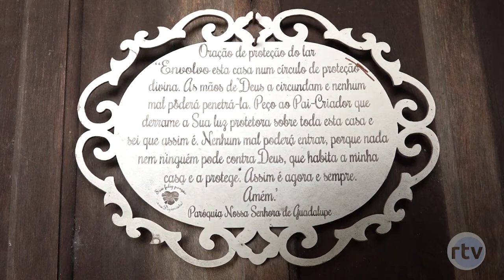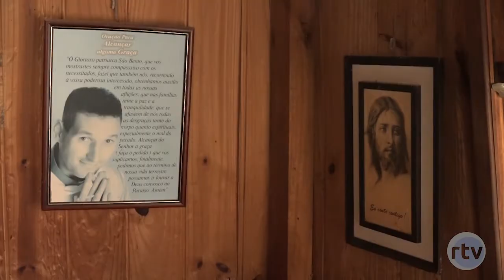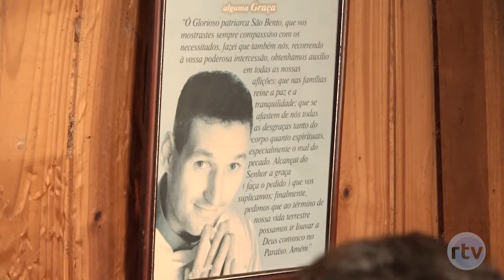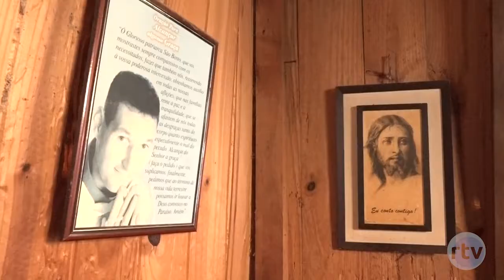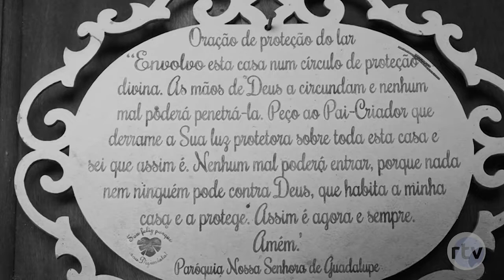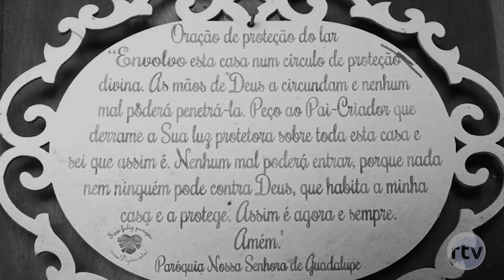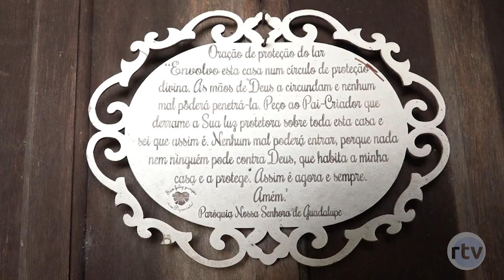Casa está em ruínas caindo ,ela precisa de ajuda